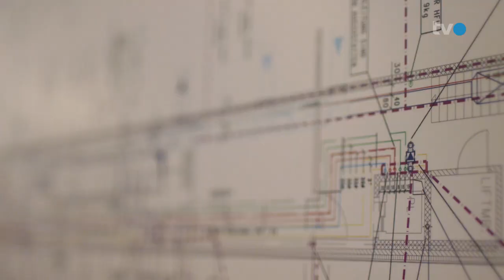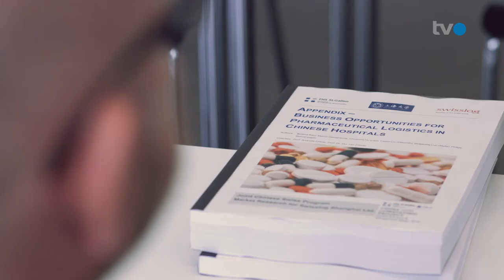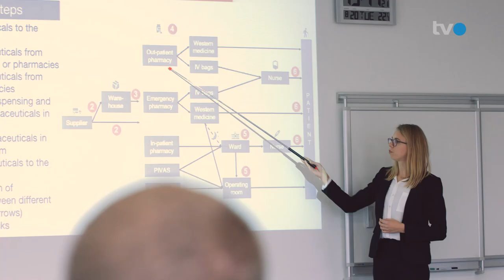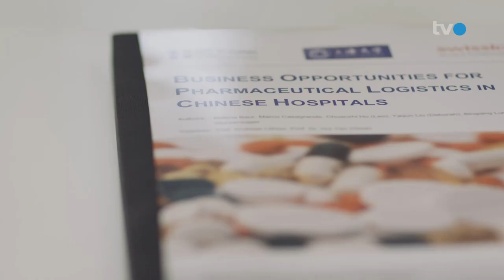TVO Team Swisslog Healthcare (Shanghai) Co., Ltd.